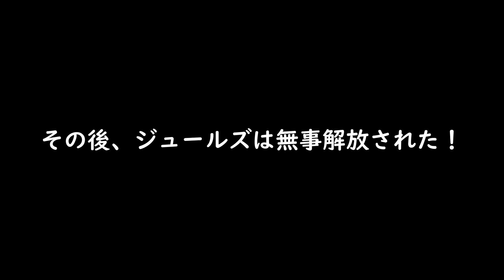ケアテイカー vs キット【茶番/フォートナイト】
★クリエイターサポートコード▶muto610muto